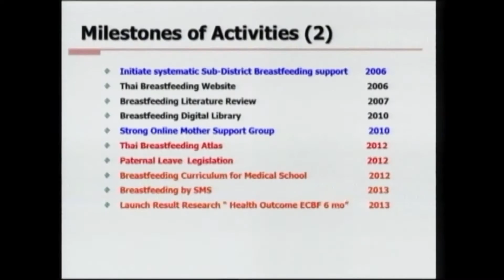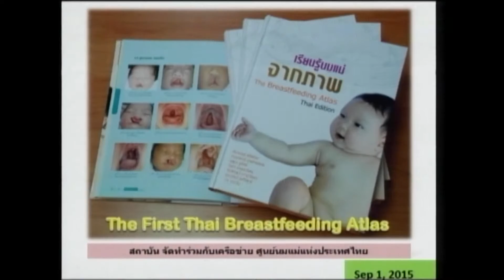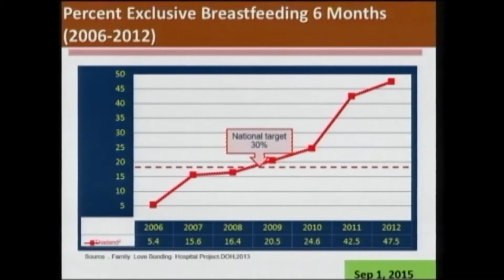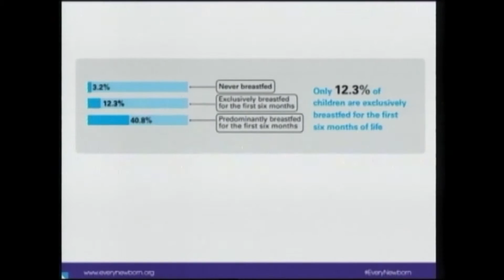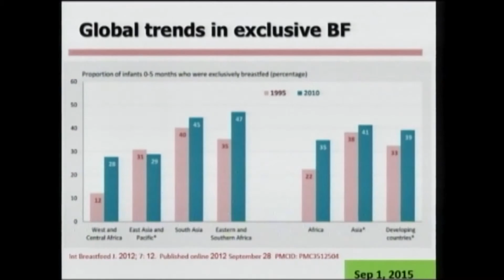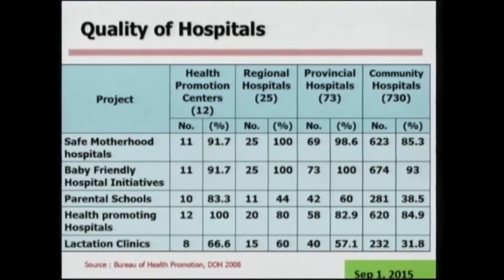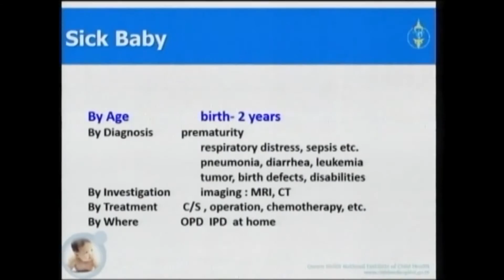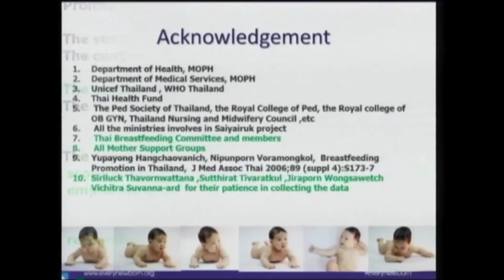นมแม่_Pre Congress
มูลนิธิศูนย์นมแม่แห่งประเทศไทย
Pre Congress